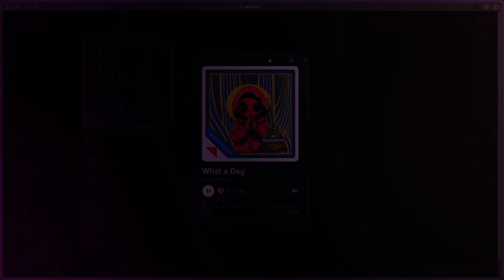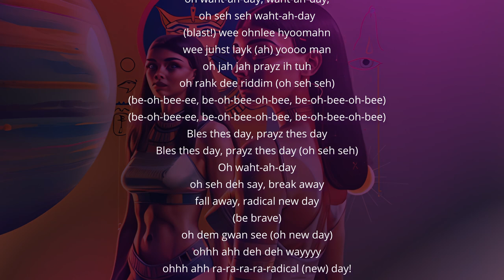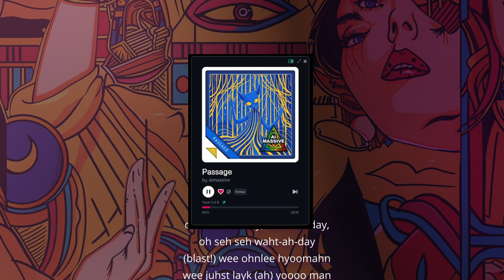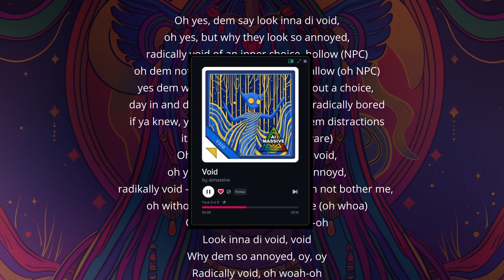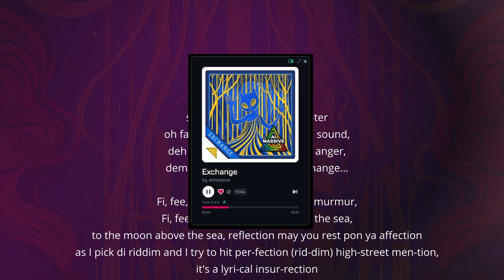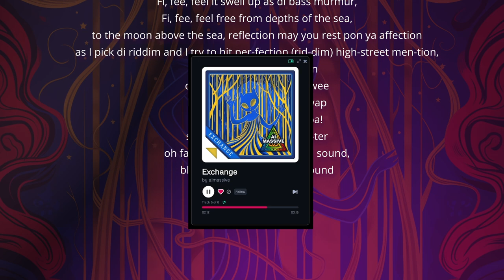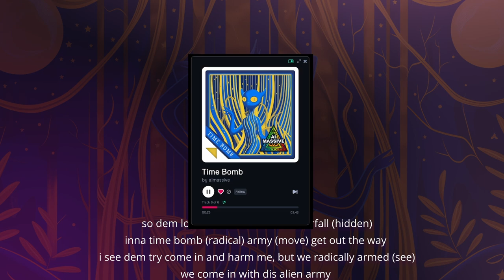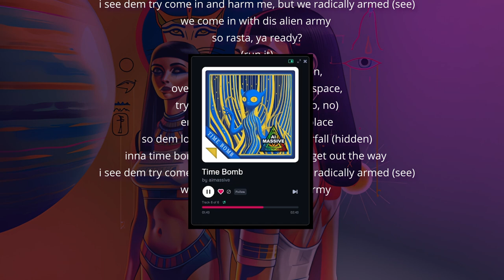RAW Saturn - Mini Album - 5 Songs {punjabi/reggaeton vibes}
AI Singing, AI Music, AI Art,
Human Lyrics by [AI MASSIVE]

Apps used:

- Udio AI
- Midjourney
- Davinci
- RunwayML
- Audacity

100% Original Lyrics